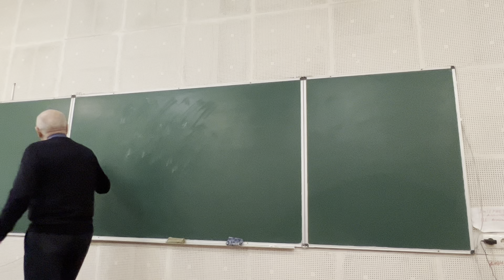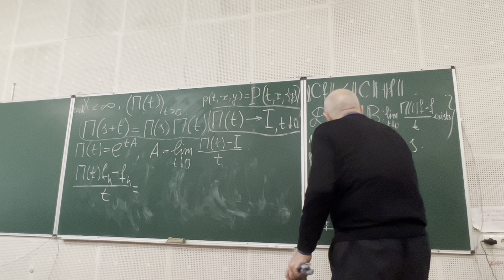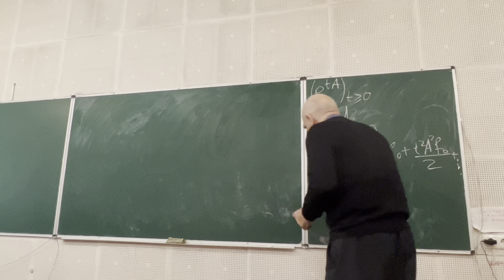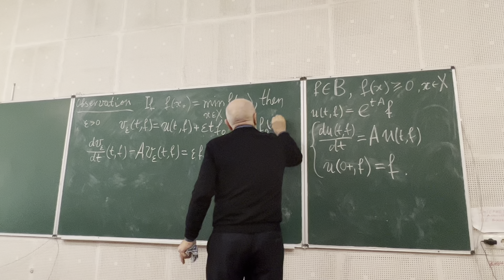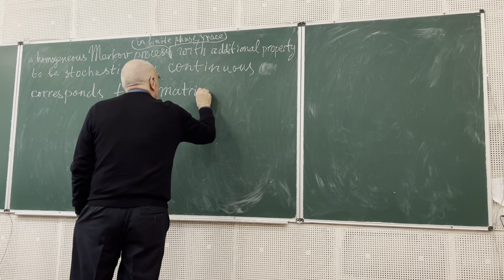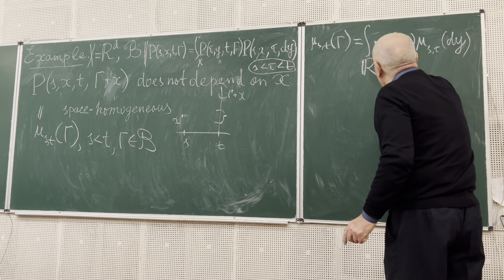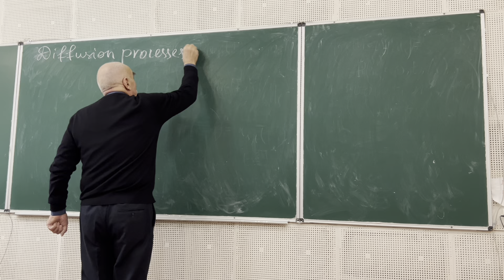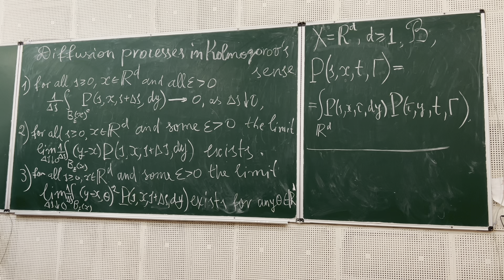Diffusion processes. Lecture 2. Portenko N.I.